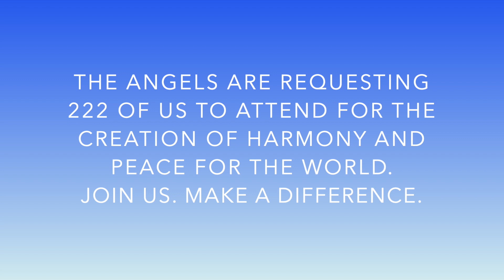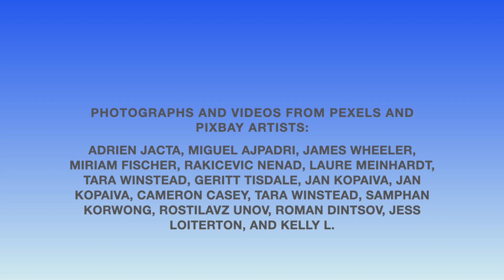Joe Crane / Children of Light Conference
This year we are about bringing peace and balance to the world. The Angels have requested your presence at this yearly event for the benefit of all humanity.

Joe Crane has been steadily visited by a number of Angels for over 15 years, primarily the Archangel Michael. Each visit has been transcribed and you can review all the visits

Joe doesn't intuit the angels, he sees and hears them with his physical eyes and ears. Sometimes he can touch the Angels and they sometimes  touch him.

The point of these Angelic visits is to help humanity. They have told Joe that if a certain number of people attend the Conference, then the Angels will come forward in a powerful way to assist in bringing important changes to the world.